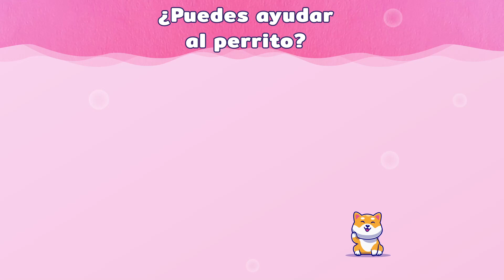wwc 16x9 shiba 2d ES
⭐ ¡Columnas de palabras alrededor del mundo es el juego de palabras para los maestros de los juegos de palabras y los puzzles! ⭐

🤩 Las mejores sopas de letras del mundo 🌎 han llegado, ¡disfrútalas! Es el juego de palabras mas divertido y desafiante del mundo. ¡Encuentra todas las palabras!

🔍 Encuentra todas las palabras y desbloquea nuevos niveles. Juega infinitas sopas de letras sin límite de tiempo y vidas. Columnas de palabras alrededor del mundo es un reto... ¡GRATIS! ¡Diviértete en cualquier lugar!

🏆 Miles de puzles y palabras, ¡todo gratis! Montones de sopas de letras diferentes para jugar ¡entrena tu cerebro!  ¡Un sinfín de crucigramas tanto fáciles como más complicados te esperan! Y nuevos niveles para que no ¡se acabe nunca la diversión! ¡El mejor pasatiempo!

CARACTERÍSTICAS

👉 Juega el mejor 🏆 pasatiempo es divertido y único
👉 Más de 3000 puzles de palabras 🔤 cruzadas para disfrutar
👉 Retos y recompensas 💰 horarias y diarias
👉 Dificultad incremental 🤔
👉 Disfruta de un diseño de juego sencillo 💡 y bonito
👉 Diversión 😃 para todas las edades
👉 GRATIS 🆓
👉 En español 🇪🇸 🇦🇷 🇲🇽 🇺🇾 🇨🇱 🇨🇴 🇻🇪 🇵🇪 🇪🇨 🇬🇹
👉 ¿Sin WIFI? ¡No hay problema! Disfruta de Columnas de palabras alrededor del mundos en cualquier momento, ¡en cualquier lugar!

RELÁJATE Y DIVIÉRTETE

¿Serás capaz de encontrar todas las palabras y desbloquear nuevos niveles? Incluso con tiempo y vidas infinitas, ¡es un reto... gratis!... y ¡en español! 😍 🔍 Resuelve los puzzles... ¿Listo para buscar y encontrar miles de palabras? ¿Quieres divertirte mientras entrenas tu mente y mantienes activo el cerebro? ¿Buscas un juego de palabras adictivo y divertido gratis 🆓 en español 🇪🇸? ¿Podrás acabar el juego? ¡Conviértete en el Genio de los Puzzles de Palabras por excelencia! 🏆 😁 Diviértete y entrena 💪 tu mente 🧠, ejercita el cerebro mientras te entretienes y aprendes nuevas palabras con nuestros crucigramas y sopas de letras.

🏖 Ven a jugar cada día, es el pasatiempo perfecto, las sopas de letras son relajantes y divertidas. Consigue recompensas cada hora y resuelve los crucigramas horarios. ¡Diviértete con el adictivo juego de búsqueda de palabras del que todo el mundo habla! Miles de puzles de palabras cruzadas, sopas de letras, más adictivo que los anagramas y mucho más divertido que las clásicas sopas de letras, todo ello totalmente gratis y en español. Columnas de palabras alrededor del mundo es el pasatiempo perfecto, ¡relájate & juega & diviértete!

¡Disfruta de Columnas de palabras alrededor del mundo, en cualquier momento, en cualquier lugar, GRATIS y en español! No lo dudes, practicaras tu vocabulario, entrenaras tu mente, mantendrás tu cerebro activo y, sobre todo, te divertirás. Las clásicas sopas de letras, anagramas, crucigramas y los juegos de palabras cruzadas son pasatiempos del pasado.

✨ Si Juegas a sopas de letras, anagramas, crucigramas, juegos de palabras cruzadas o conectadas, entonces Columnas de palabras alrededor del mundo te van a encantar, es totalmente gratis y esta en español (entre otros idiomas). Ejercita la mente, activa tu cerebro y disfruta de horas infinitas de diversión. ¡Consíguelo ya!

😁 Sólo necesitas un par de minutos y jamás jugarás al mismo puzle: ¡hay infinitos tableros de palabras cruzadas y conectadas! Descubre por qué a todo el mundo le encanta este juego y ¡ÚNETE YA A LA DIVERSIÓN! Es el mejor entrenamiento para el cerebro y totalmente gratis.

🆓 ¡Es gratis y en español!

¡El mejor juego de palabras!

¡Juega ya!